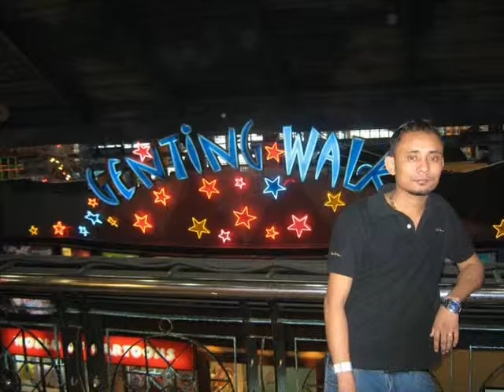Rhania Rahman _2011